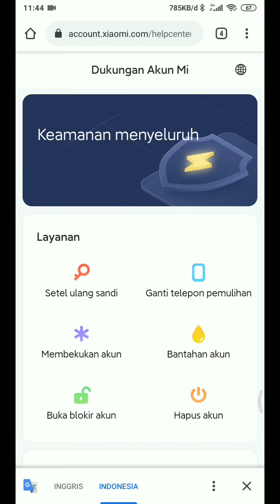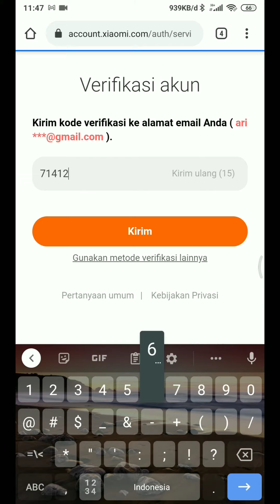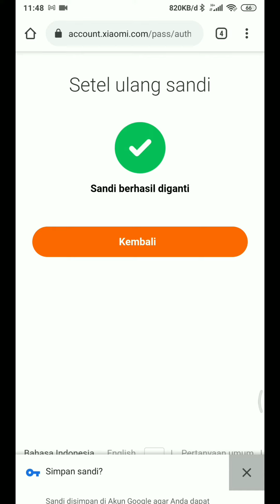lupa pola/sandi akun mi [[ sebelum terkunci terbaru 2021